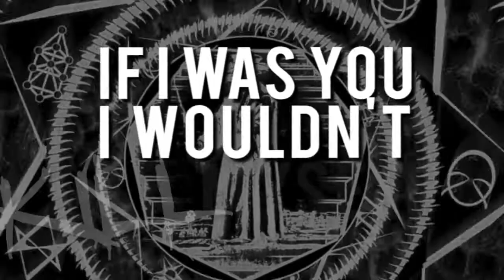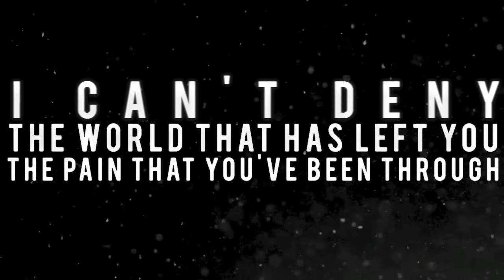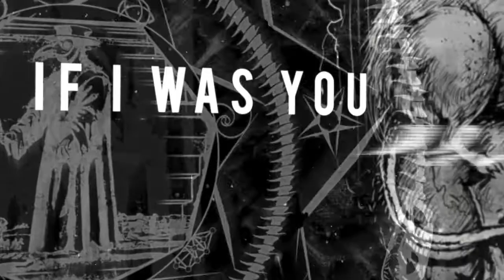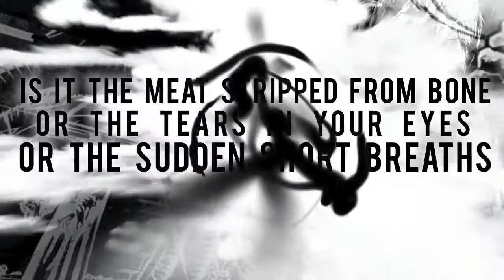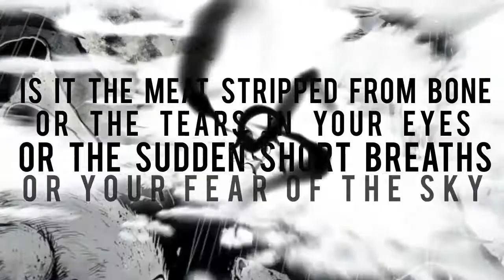in-Cyde "The Death Etiquette" Official Lyric Video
song title: The Death Etiquette
album: Plague
music video: Fresh Flesh
audio engineer: Brad Waan and Sahaj Ticotin
produced by: Dave Chavarri

available here: TBA

Sam Watson -- guitar
Zieben Brady -- guitar
Nik Blom -- vocals
Josh Paish -- drums
Dylan Marshall -- bass

lyrics:

I can't deny the world that has left you, the pain that you've been through, you can't see the sky
Why? How could I ignore all the signs? There's blood in the lines...

If I was you I wouldn't kill myself, own up to what was mine and stop blaming their design
I'd rather be the one you hate
The one to beat some sense into you and give you a reason to bleed

Please excuse my etiquette like I do your ignorance
Drain your colour, shades of grey
Watch your life just wash away

(There's blood in the lines)

If I was you I would open my eyes and quit being a bitch, no one owes you anything
You're not someone, I shouldn't be picking up the pieces of your broken life

Define humanity..
Is it the meat stripped from bone or the tears in your eyes or the sudden short breaths or your fear of the sky?
Show me humanity
I don't believe your disguise nor want your demise, time to fend for yourself or fall into your lies
Define humanity..
Show me humanity.